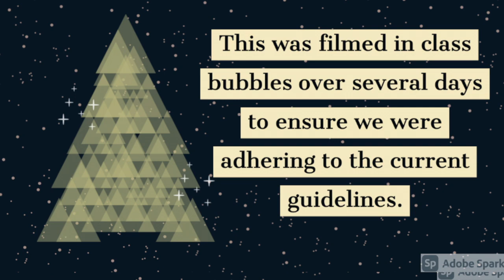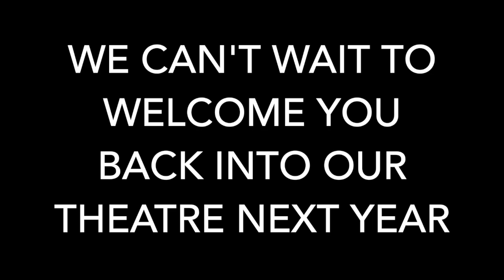Chetwynde Primary Nativity 2020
Due to the COVID 19 Pandemic we were unable to perform our usual Nativity for family. We wanted to ensure our children didn't miss out on the special activity so we have worked together to bring you our very first virtual Nativity.  Reception, Year 1 and Year 2 are all involved in the usual way and have loved being part of the rehearsals over the past few weeks. Everything was rehearsed and recorded in line with current Covid guidelines and we recorded this over several days with no crossing of class bubbles. We hope everyone enjoys this special memory.